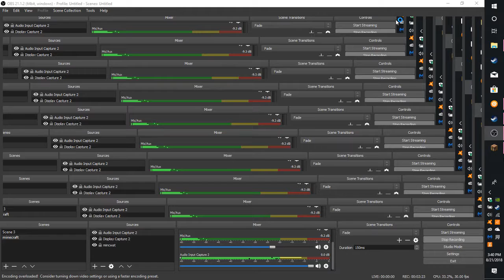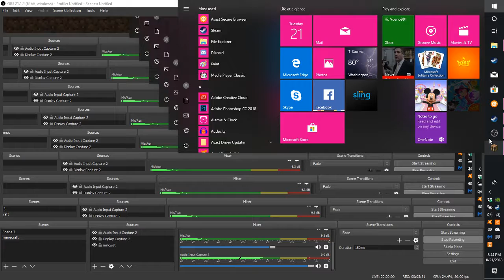Minecraft ep 1: HEROBRINE RETURNS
OMG guys and gals! I found my homeboy Heobrine in minecraft